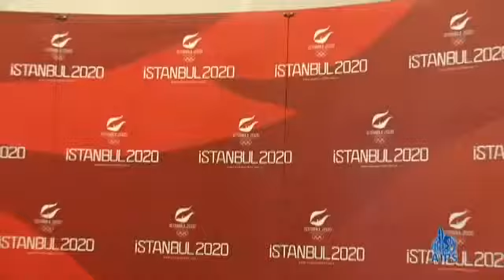About Istanbul 2020 Olympic Games bid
Esat Yilmayer, AIPS first Vice-President and Turkish OC Head of Media, speaks about the candidature of Istanbul for 2020 Summer Olympic Games. Report by AIPS Young Reporter from Germany Nadia Al-Massalmeh